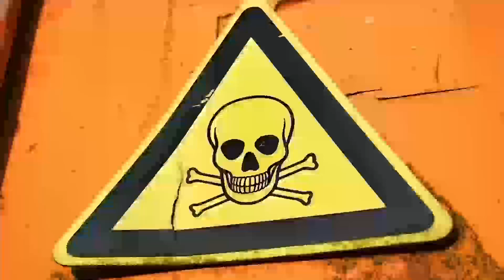Can Goats Eat Poison Ivy? 🥬 (Is it harmful to them?)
If you're interested in finding out whether feeding poison ivy to your goats will be a good idea or not, you need to watch this video as well as read the article below to where we've linked out to proper researches that you can read for yourself.